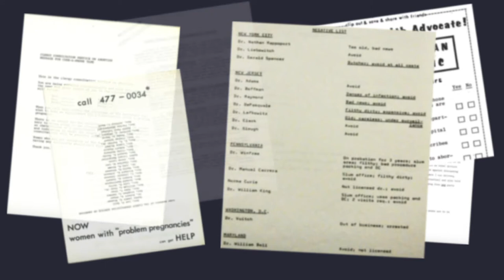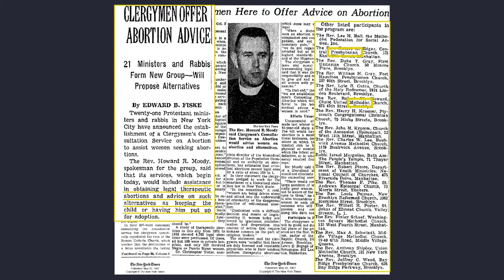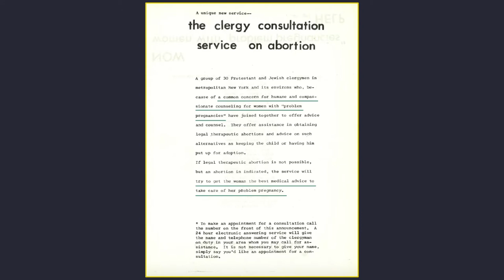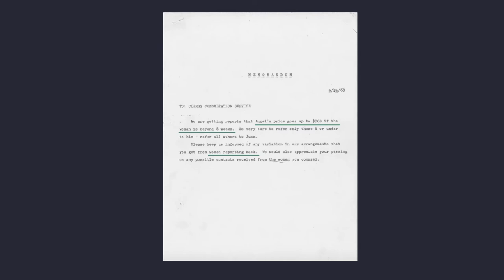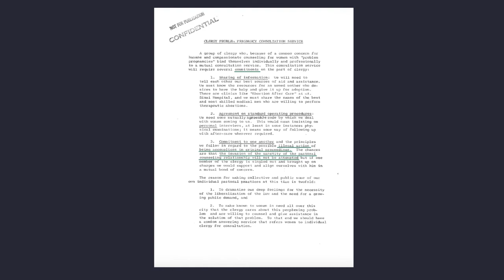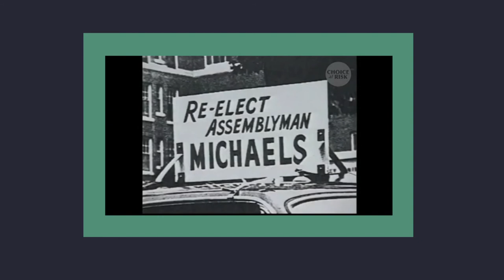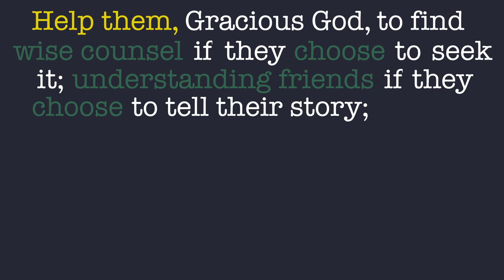Clergy Consultation Service Archives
All digitized documents from Judson Memorial Church archives unless otherwise noted:

McDonough, Katie. “'There Are Higher Laws': Inside the Archives of an Illegal Abortion Network.” Splinter, Splinter, 9 July 2018,

The Clergy Consultation Service on Abortion Archive. Papers and Correspondence, 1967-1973. Judson Memorial Church, New York, NY

Opening quotation:
Wolf, Joshua. “Chapter Three: The Flood.” Ministers of a Higher Law. Judson Memorial Church. 1998. PDF.

RCRC Photos and Video at 00:50, 01:00, 01:58, 02:36, and 04:40

Religious Coalition for Reproductive Choice. “Even Before Roe: RCRC's Legacy of Bold Clergy Activism.” Religious Coalition for Reproductive Choice,

Howard Moody 2001 interview at 01:04

Magee, Jodi. “Remembering Reverend Howard Moody: A Pre-Roe Advocate for Women's Rights.” Rewire.News, Rewire.News, 19 Sept. 2012, rewire.news/article/2012/09/17/reverend-howard-moody/43/?quicktabs_popular=0.

The New York Times article at 01:38

Fiskethe, Edward B. “CLERGYMEN OFFER ABORTION ADVICE; 21 Ministers and Rabbis Form New Group Will Propose Alternatives 21 Clergymen Here to Offer Advice on Abortion To Offer Compassion Efforts Unsuccessful Participate in Program.” The New York Times, The New York Times, 22 May 1967,

Negative List at 03:57

Frank, Gillian, and Ronit Y. Stahl. “The Miseries and Heartbreak of Backstreet Abortions: Before and After Roe.” Nursing Clio, 28 Mar. 2017,

Timeline photos 00:10 - 00:25

Baklinski, Peter. “Pro-Life Billboard Set Ablaze, Police Investigate.” LifeSiteNews, LifeSite, 28 May 2014,

Blair, Leonardo. “At NYC's Largest Ever pro-Life Rally, Women, Abortion Survivors Take a Stand.” Christian Examiner Newspaper, Christian News, Christian Commentary, Church Events, Christian Examiner, 6 May 2019,

Brown, Bob. “PHOTOS: Anti-Abortion Rally at the Virginia Capitol.” Richmond Times-Dispatch, 7 Feb. 2019,

Clancy, Paddy. “Irish Government and Catholic Church Clash over 8th Amendment.” IrishCentral.com, 18 Apr. 2018,

Cooney, Samantha. “How Women Are Fighting Back If Roe v. Wade Is Repealed.” Time, Time, 29 June 2018, David. “Trump Steadily Fulfills Goals on Religious Right Wish List.” Religion News Service, 21 Nov. 2019,

Forde, Kaelyn. “Women Share What Abortion Was like before Roe v. Wade: 'I Was One of the Lucky Ones, I Survived'.” ABC News, ABC News Network, 4 Aug. 2018, abcnews.go.com/US/women-share-abortion-roe-wade-lucky-survived/story?id=56987190.

Hauser, Christine. “A Handmaid's Tale of Protest.” The New York Times, The New York Times, 30 June 2017,

Pollitt, Katha. “Abortion in American History.” The Atlantic, Atlantic Media Company, 22 Jan. 2019,

Rovner, Julie. “Roe v. Wade Turns 40, But Abortion Debate Is Even Older.” NPR, NPR, 22 Jan. 2013,

Williams, Daniel K. “The Abortion Fight in America Before Roe v Wade.” Time, Time, 4 Jan. 2016, Photos at 06:00

Admin. “Intersectionality as a Way of Life.” Daily Archives: September 11, 2018. Religious Coalition for Reproductive Choice, 11 Sept. 2018,

Civil Liberties and Public Policy. “Religious Coalition for Reproductive Choice.” Civil Liberties and Public Policy, clpp.hampshire.edu/leadership-programs/rrasc/host-sites/religious-coalition-for-reproductive-choice.

Religious Coalition for Reproductive Choice’s Facebook page. 11 March, 2016.

Closing prayer at 06:07

Religious Coalition for Reproductive Choice. “For Women with Problem Pregnancies.”